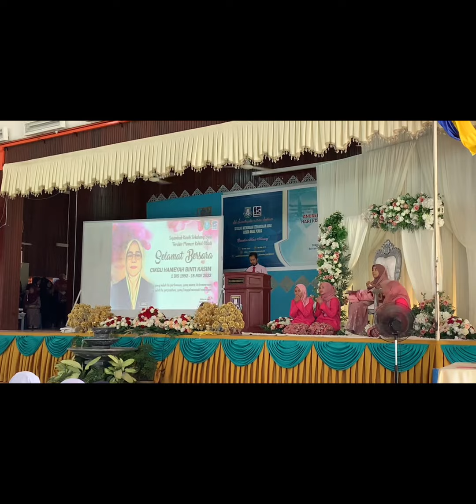Selamat besara kak Ham…